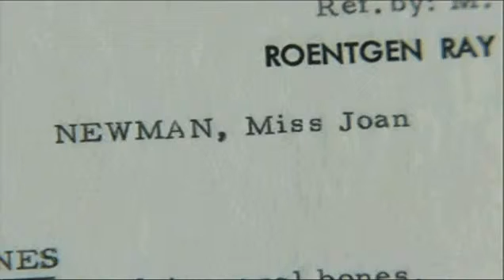Marilyn Monroe chin implant x ray up for auction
Marilyn Monroe's X-rays are expected to be snapped up for close to $30,000 at auction.